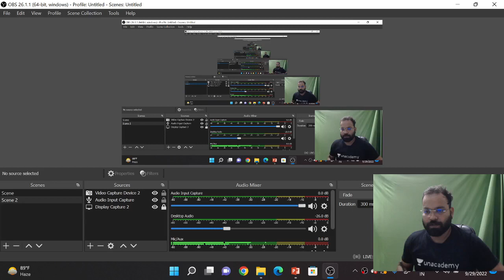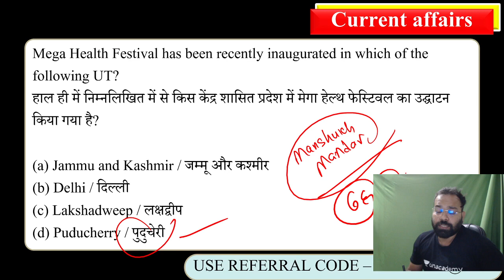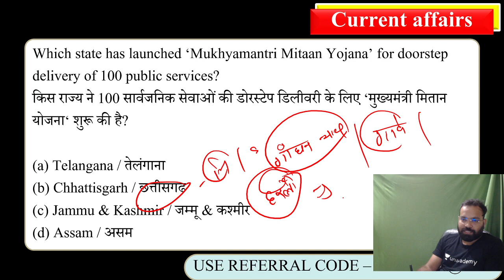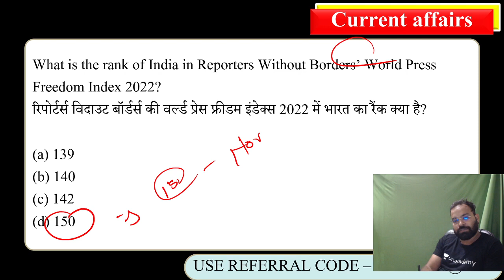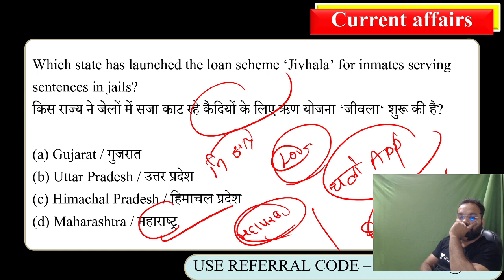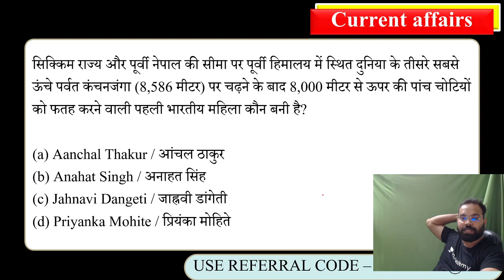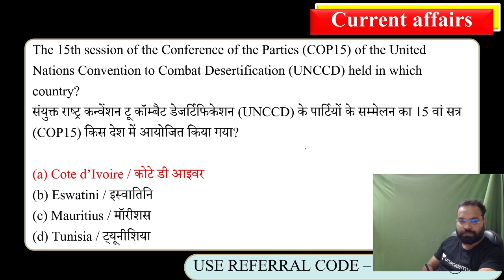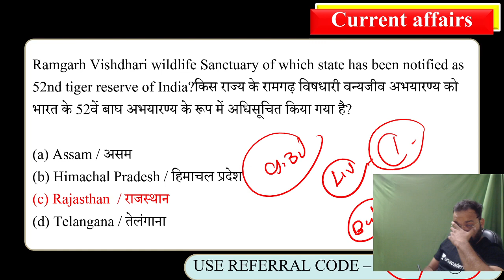जनवरी से सितंबर तक 2022 के Monthly Current Affairs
Get exciting content for your journey towards your exam:
SSC:

Unacademy Subscription Benefits:
1. Learn from your favorite teacher
2. Dedicated DOUBT sessions
3. One Subscription, Unlimited Access
4. Real-time interaction with Teachers
5. You can ask doubts in the live class
6. Download the videos